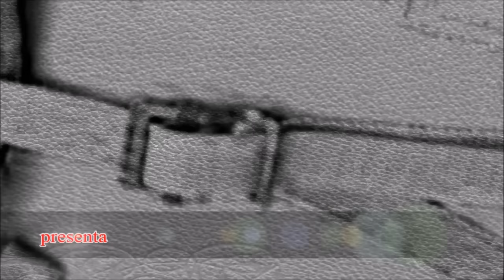BiciRuta Volvemos a Los Montes de la Concordia, 13-09-2015.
Realización:  Jose  -  " The Red Backpack ".
BiciRuta: Volvemos a ésta bonita zona de Llíria, después de casi dos años.
Desplazamiento en metro hasta Llíria (Valencia), para iniciar desde allí recorrido mixto (asfalto/pista de montaña) hacia la partida de La Concordia, cerca de la zona Alcublas en la sierra de La Calderona. Después de un recorrido de asfalto cambiamos de firme, para con fuertes rampas y buena pista de montaña llegar a la zona y visitar Las Bodegas de Gea y Tufaltaves.
Ascenso total 480 m y 40 km.